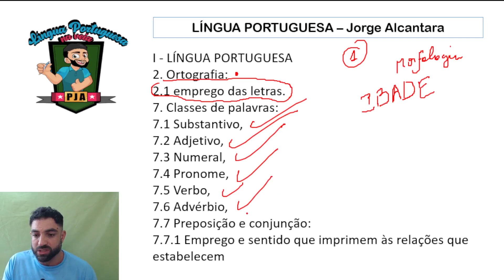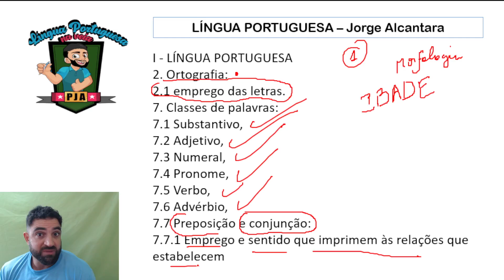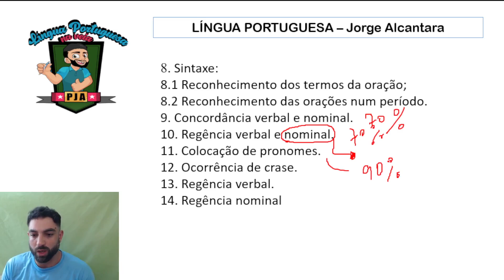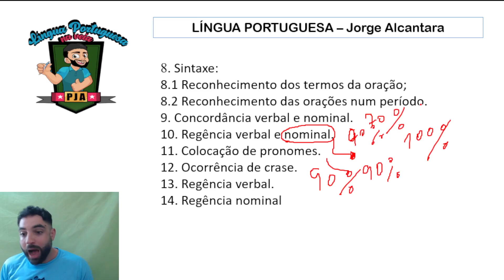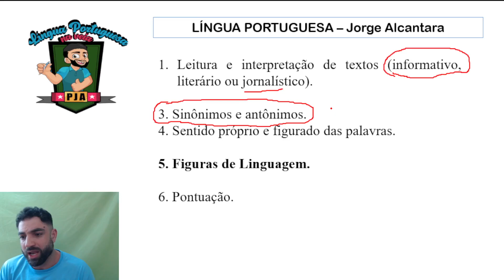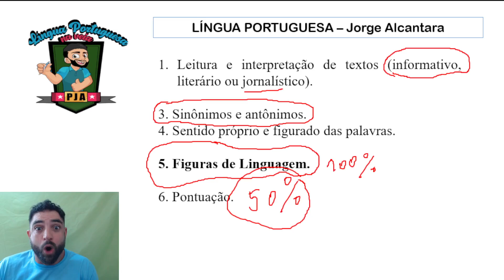Edital - PMERJ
Fala, Alcantarista. Saiu o tão esperado Edital da PMERJ. Língua Portuguesa não será difícil, porém não podemos facilitar. Com isso, fiz uma análise para você se organizar. Forte abraço!!
PJA na veia!!!

Preparatório para Concursos Públicos com o Professor Jorge Alcantara!